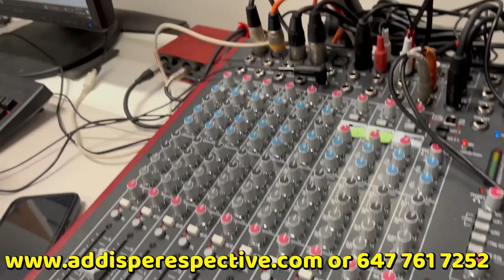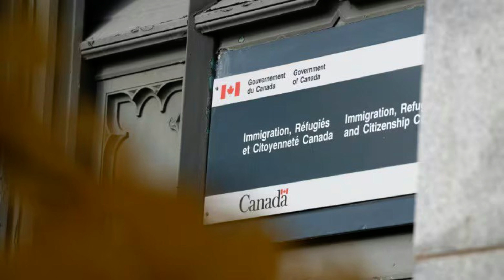አዲስቅኝት New perspective#የ September 17,2024 ዜናዎች!